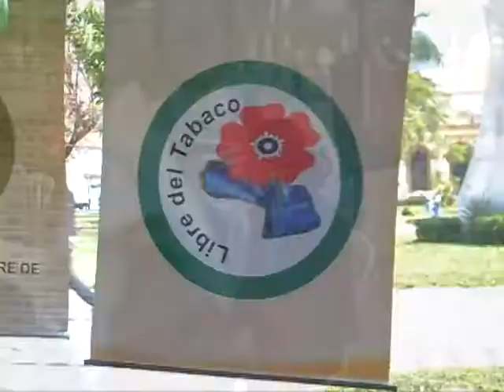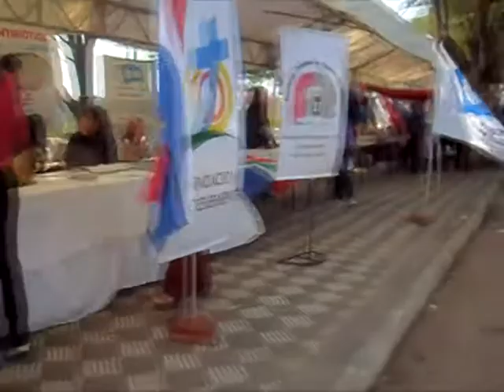GRAN PRESENTACIÓN DE IYF EN LA 1ra FERIA DE ONGs EN PARAGUAY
El pasado viernes 26 de Agosto(2011) IYF (International  youth fellowship) participó de  la Primera Feria y Foro Nacional de Entidades Sociales sin fines de lucro. El evento tuvo lugar en la Plaza de Armas, frente al Cabildo. con el lema "Abriendo espacios entre el Estado y la sociedad civil organizada".